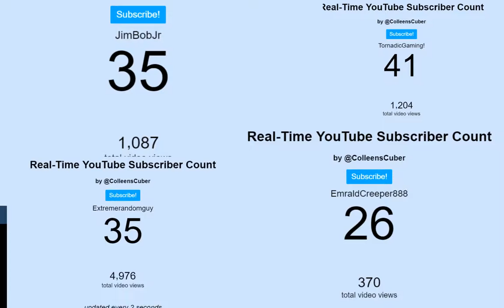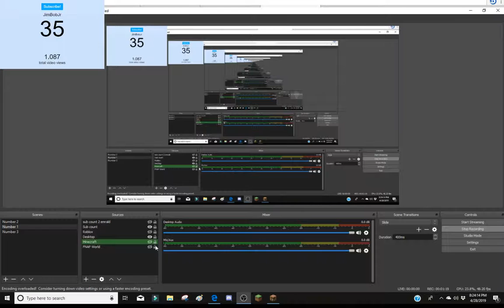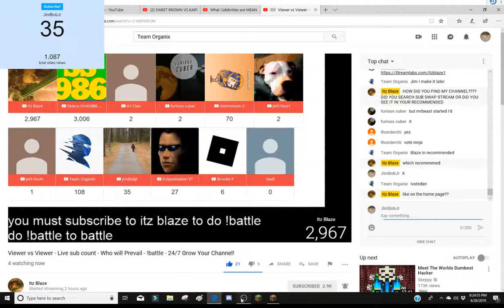Shouting out a Youtuber and Going back to the first server I ever went on.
Shouting out a Youtuber and Going back to the first server I ever went on. Mineplex. My first server I ever went on back in 2015!